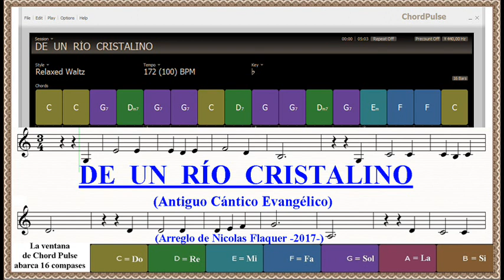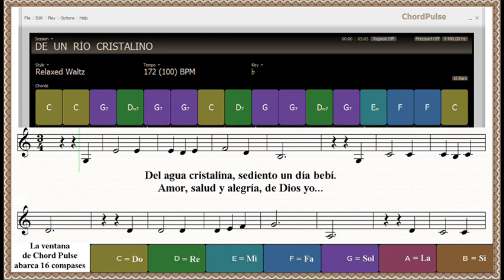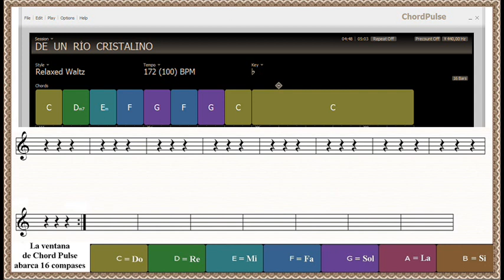DE UN RÍO CRISTALINO (Antiguo cántico evangélico 3 x 4)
De un río cristalino, sus aguas ví correr.
//  Tan claro era y pristino, que de el yo quise beber.
Del río cristalino, en el mi sed por fin calmé.  //

Del río de la Vida, Jesus te invita a beber.
//  Su fuente nunca termina. De El tu puedes beber.
El es fuente cristalina. En El podrás calmar tu sed.  //

Del río cristalino, que fluye cerca de Dios,
//  se sacia el peregrino, que anda en busca de Dios.
No hay río mas cristalino, sinó el que fluye desde Dios.  //

Del agua cristalina, sediento un día bebí.
//  Amor, salud y alegría, de Dios yo ya recibí.
Del Agua de la Vida, saciado al fin yo me sentí.  //